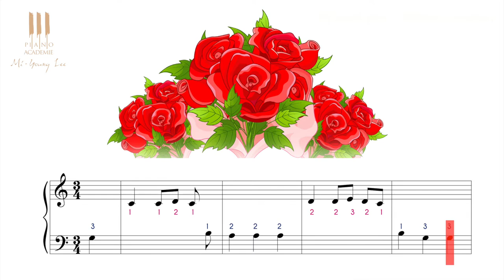Apprendre à jouer au piano "we wish you a merry Christmas" dès 4 ans - Cours n°4